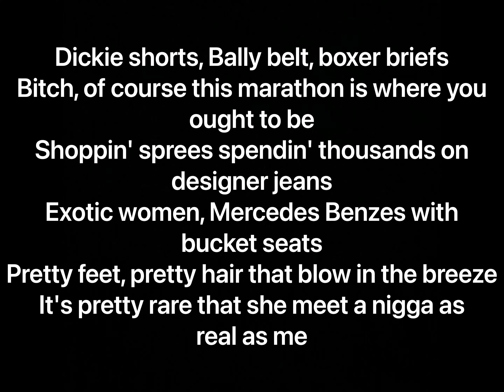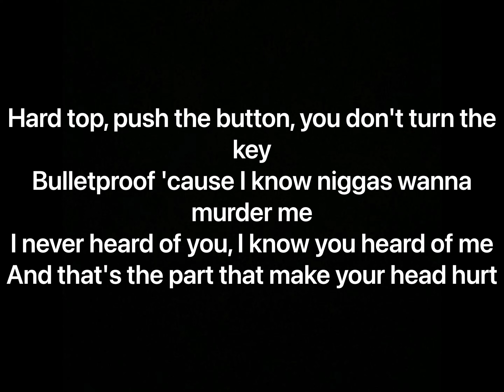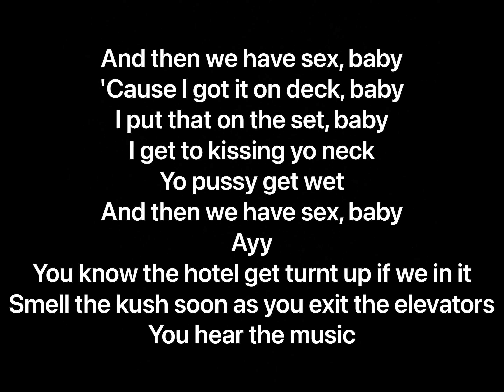Nipsey Hussle - Late Nights and Early Mornings (Lyrics)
Artist: Nipsey Hussle
Album: The Marathon

Producer: Static Major, Groove, Music Royale
Writer: Nipsey Hussle
Label: All Money In No Money Out

Samples:
Pretty Rick - On the Hotline

Sampled in:
Dave East - Tim Westwood Freestyle